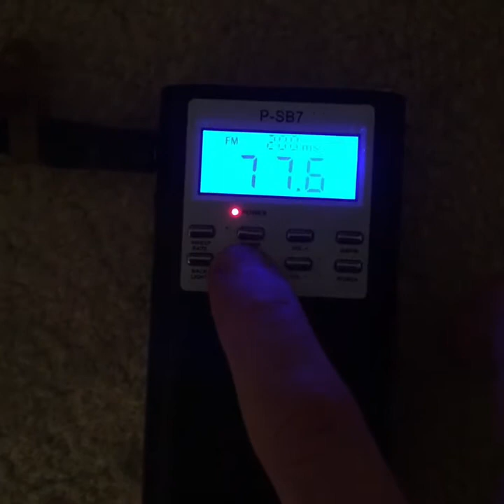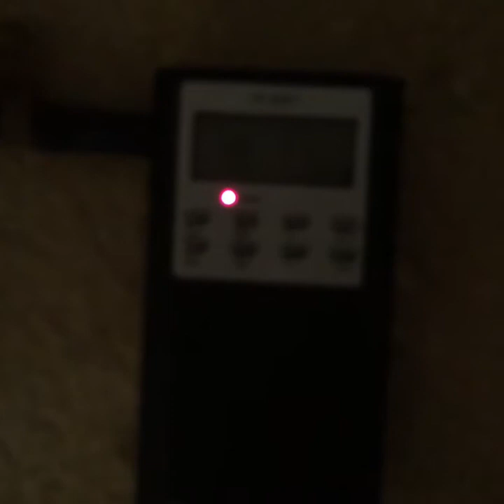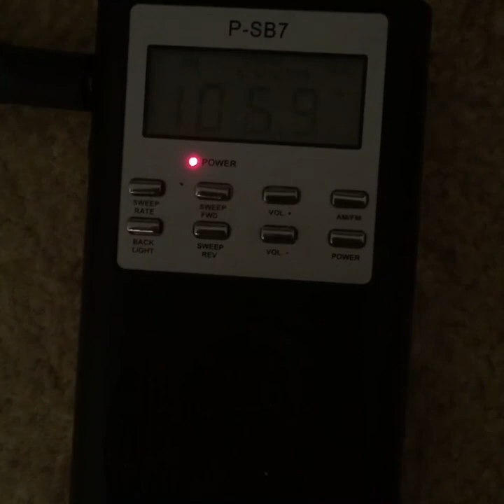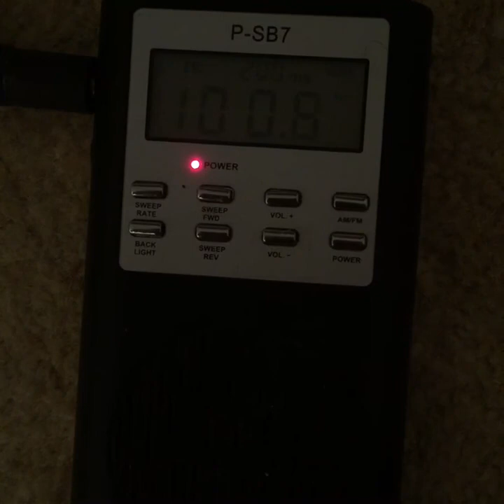Ingrid Pitt Celebrity Ghost Box Interview Evp